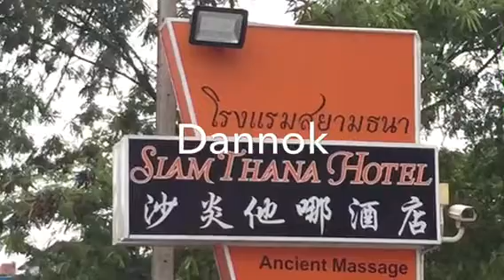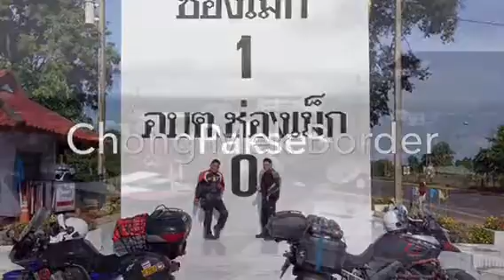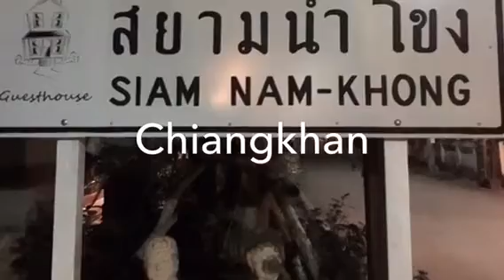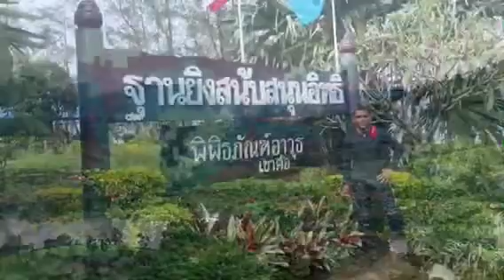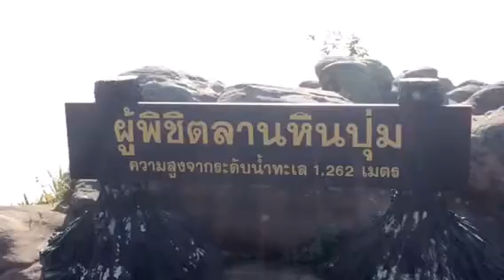Memories of Longway North2. 22/9/16-13/10/-16